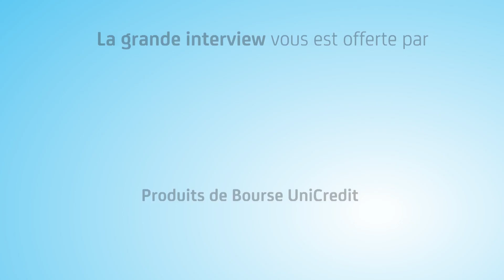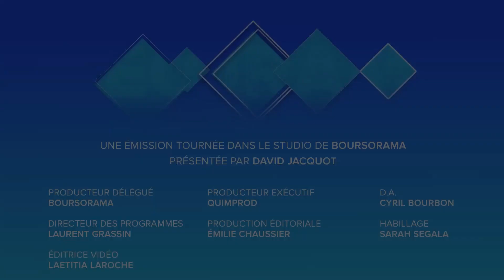Christian Parisot (Aurel BGC) : "La Bourse n'est pas chère quand on la compare à l'immobilier !"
Pays qui rebondissent plus ou moins rapidement, appréciation de l'euro, market-movers de la rentrée : Christian Parisot, chef économiste chez Aurel BGC, était l'invité de l'émission Ecorama du 24 Août 2020, présentée par David Jacquot sur Boursorama.com